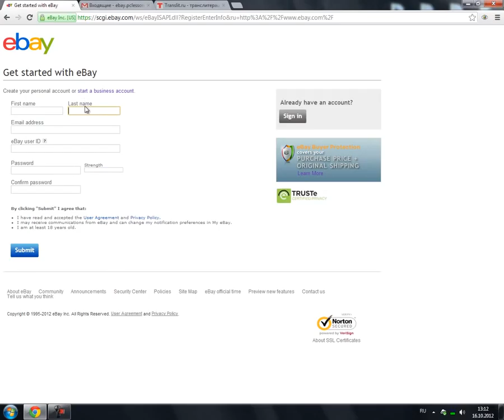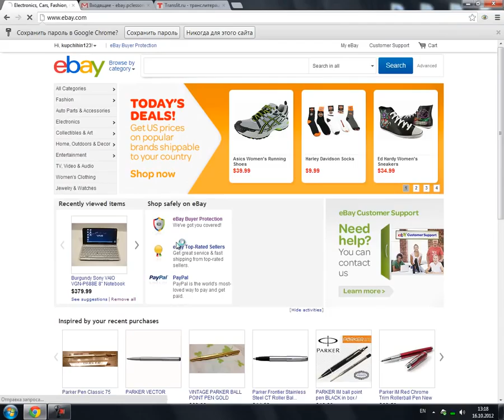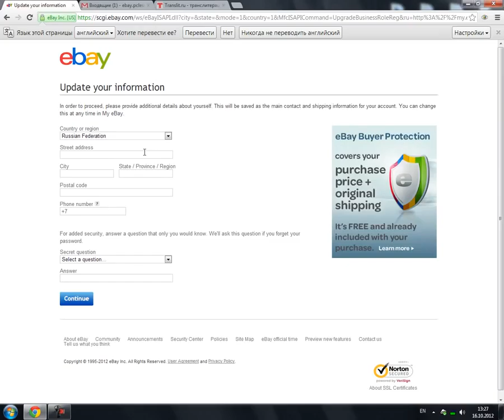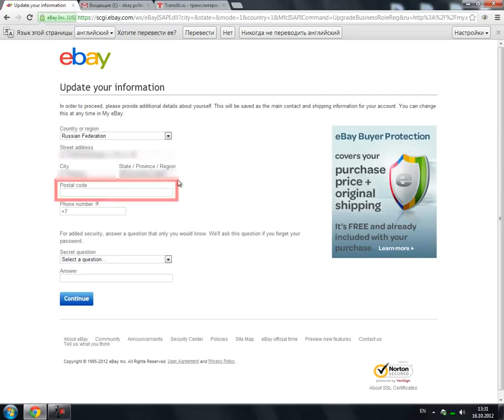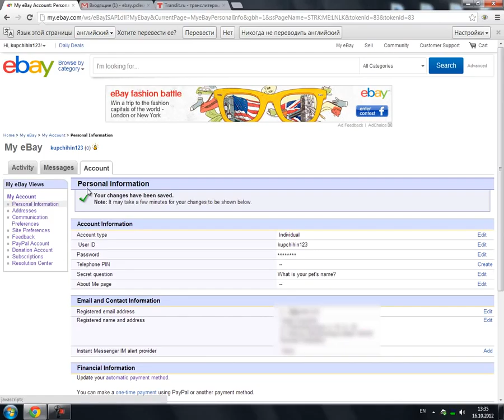Леонид Люблин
Регистрация на eBay (вариант 1)